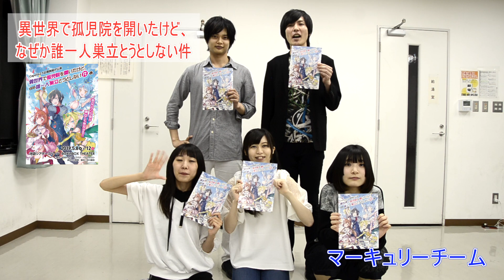舞台「異世界孤児院」マーキュリー班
Capella2.5企画旗揚げ公演
異世界で孤児院を開いたけど、なぜか誰一人巣立とうとしない件
（原作：初枝れんげ　イラスト：パルプピロシ）

‹期間›
2019年5月8日 (水) ～2019年5月12日 (日)
シアターグリーン　BOXinBOX　THEATER

‹公演日・開演時間›
2019年5月
8日（水）19時　マーキュリー
9日（木）14時　ヴィーナス　18時　ヴィーナス
10日（金）14時　マーキュリー　18時　マーキュリー
11日（土）11時　ヴィーナス
11日（土）15時　マーキュリー
11日（土）19時　マーキュリー
12日（日）13時　ヴィーナス　17時　ヴィーナス

前売：4,000円
当日：4,500円
（全席自由・税込）